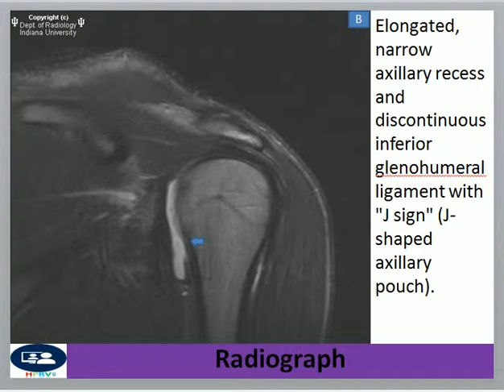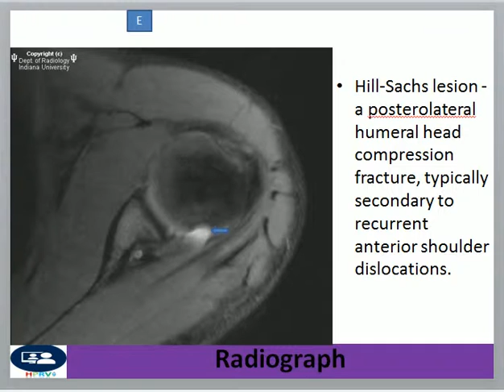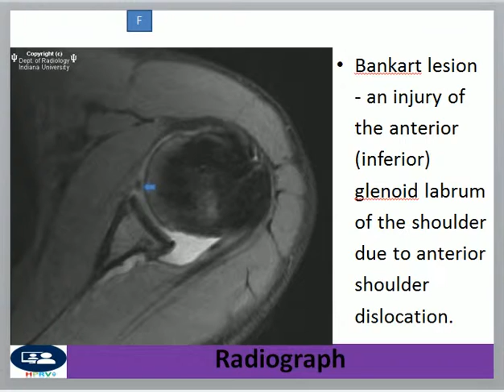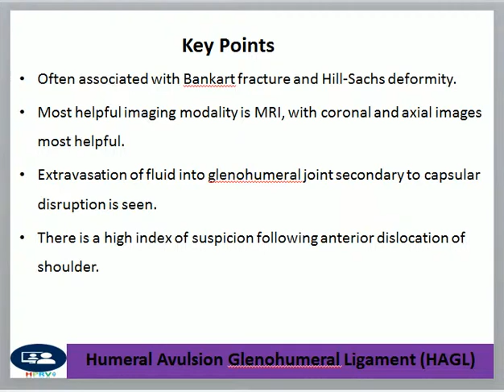Humeral avulsion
Dr Chor Ath Humeral avulsion glenohumeral ligament (HAGL)

    Definition: Humeral avulsion glenohumeral ligament is a tear of the inferior glenohumeral ligament (IGHL) at its humeral attachment with torn capsule at the humeral attachment.
    Signs/symptoms: Patients have a history of a recent anterior dislocation and present with continued pain, recurrent dislocations, and recurrent instability.
    There are discontinuous IGHL fibers at the humeral surface. Capsule assumes "J" shape on coronal images -- normal axillary pouch has a U-shaped contour.
    Elongated, narrow axillary pouch is present.
    Often associated with Bankart fracture and Hill-Sachs deformity.
    Most helpful imaging modality is MRI, with coronal and axial images most helpful.
    Extravasation of fluid into glenohumeral joint secondary to capsular disruption is seen.
    There is a high index of suspicion following anterior dislocation of shoulder.

References

    Bui-Mansfield LT, Taylor DC, Uhorchak JM, Tenuta JJ. Humeral avulsions of the glenohumeral ligament: Imaging features and a review of the literature. AJR Am J Roentgenol. 2002;179(3):649-655.
    Tirman PF. HAGL lesion. Statdx.com. Accessed July 29, 2010.
    Tirman PF, Steinbach LS, Feller JF, Stauffer AE. Humeral avulsion of the anterior shoulder stabilizing structures after a anterior shoulder dislocation: Demonstration by MRI and MR arthrography. Skeletal Radiol. 1996;25(8):743-748.
    Wolf EM, Cheng JC, Dickson K. Humeral avulsion of glenohumeral ligaments as a cause of anterior shoulder instability. Arthroscopy. 1995;11(5):600-607.